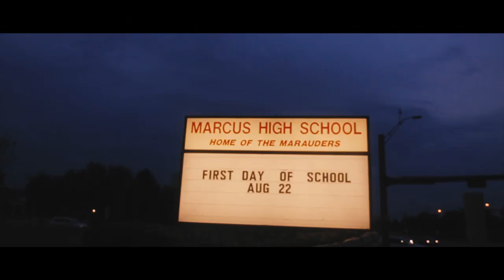ijustwannaberich - RU$$ MAURICE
Visual to Track #5 off my recent released EP  "b.e.2016"
Directed by @ciaraboniface
Produced by Talen ted

B L K A V E.records EST.2016